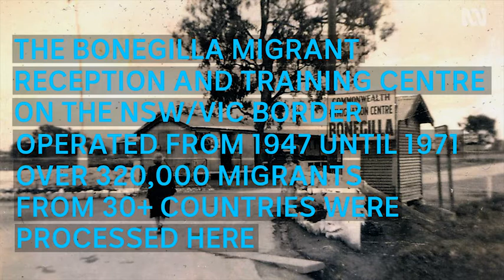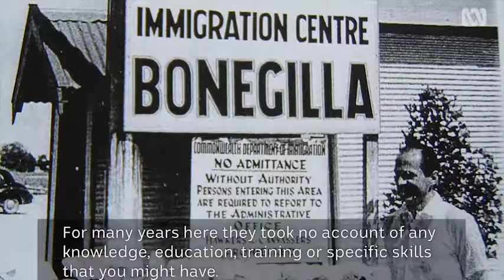ABC Goulburn Murray: Dr Karl returns to Bonegilla Migrant Centre, his first 'Aussie' home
By Allison Jess and Gaye Pattison.
Dr Karl was about two-years-old when he and his parents arrived from Sweden in the early 1950s. The Kruszelnickis lived at Bonegilla for a couple of years before settling in Wollongong.